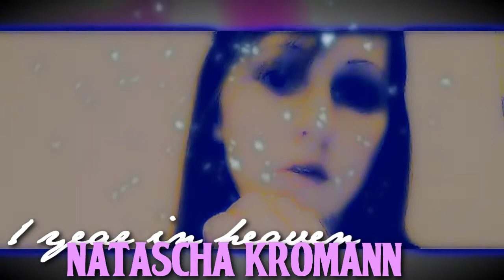✿ 1 year in heaven - Natascha Kromann Raun Christensen ✿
today it marks exactly 1 year since Natascha Kromann Raun left this world .. not much today say.. we miss you everyday..